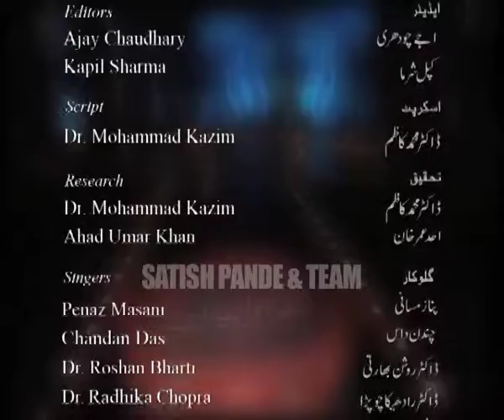Andaaz- E-Bayaan ( Episode-4)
Gazal Programme

An Entertainment TV  Series by Satish Pande & Team